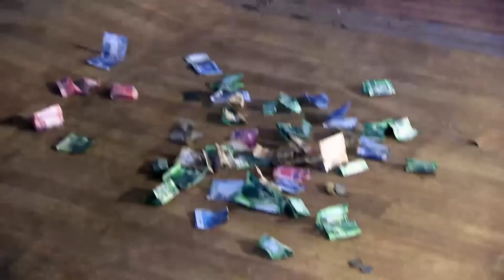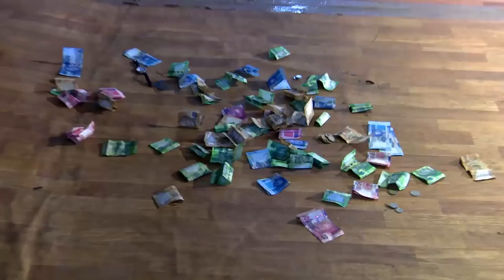"WHAT I HAVE EXPERIENCED HAS TRAUMATIZED ME SO MUCH" // Assisted to go to SCOAN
“What I have experienced has traumatized me so much.” – says a lady after her gruesome experience of sleeping with a ‘Prophet’.

As she goes on to explain this horrific encounter, she reveals her attempts to escape and go seek help from the Senior Prophet, TB Joshua in Nigeria, Lagos. She further revealed how she had been using the Emmanuel TV sticker by placing it on her head to shun the satanic voices that had kept on following her after the incident, rebuking her as to why she had left ‘their’ church!

“I have almost run mental”, said our traumatized sister as she pleaded with Apostle Prof. Jerry Makananisa to assist her to go visit SCOAN.

- “I am praying for the whole world to have a Discerning Spirit, Jesus is coming back.” – Apostle Prof. Jerry Makananisa